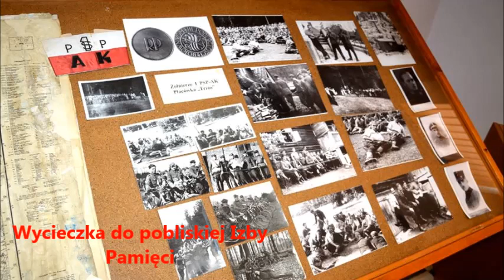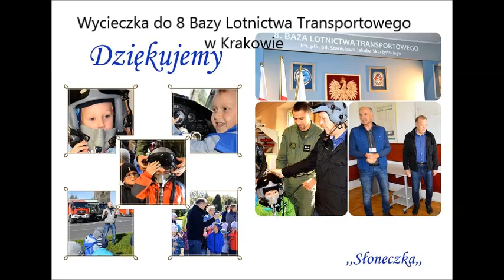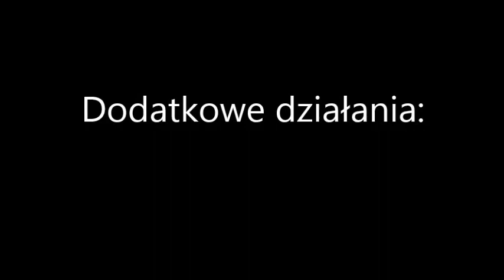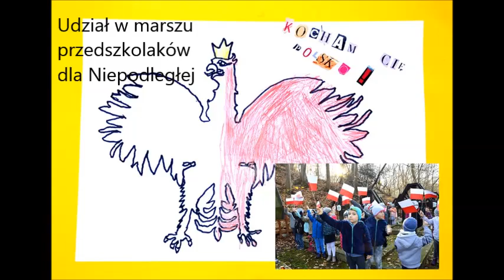Sprawozdanie z realizacji projektu "Piękna nasza Polska cała"